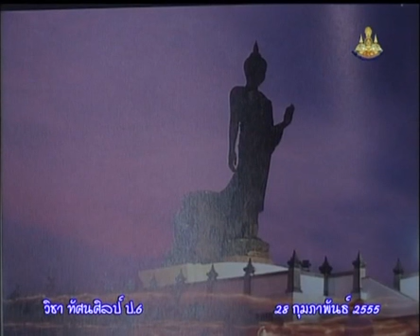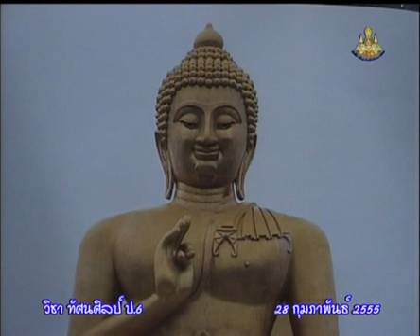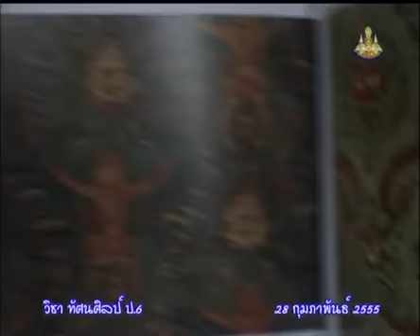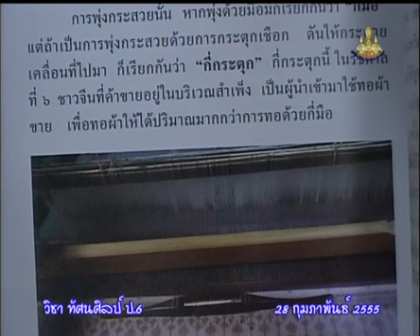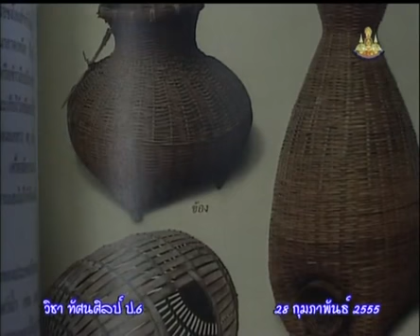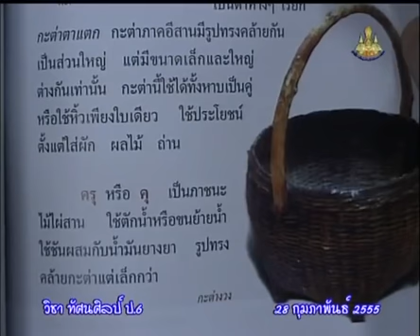114+1115+550228_C+นักเรียนวาดภาพเกี่ยวกับศิลป์วัฒนธรรม ต่อ+artp6+dltv54